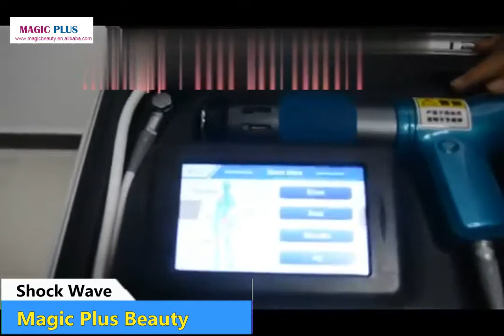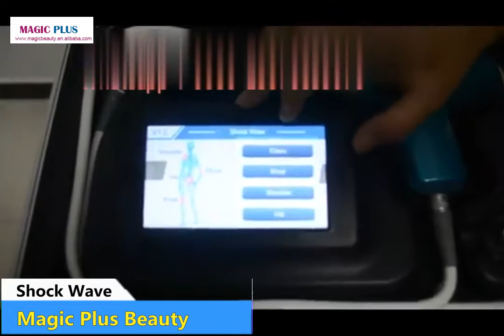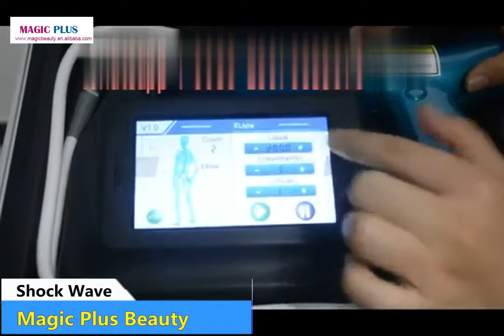SW7 Shock Wave Machine